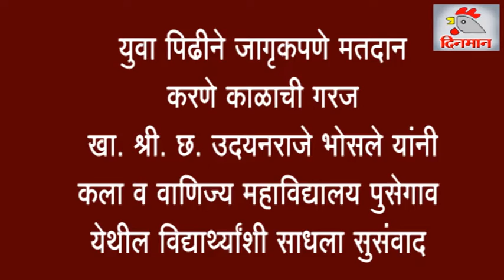युवा पिढीने जागृकपणे मतदान करणे काळाची गरज खा. श्री. छ. उदयनराजे भोसले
युवा पिढीने जागृकपणे मतदान करणे काळाची गरज खा. श्री. छ. उदयनराजे भोसले कला व वाणिज्य महाविद्यालय पुसेगाव येथील विद्यार्थ्यांशी साधला संवाद